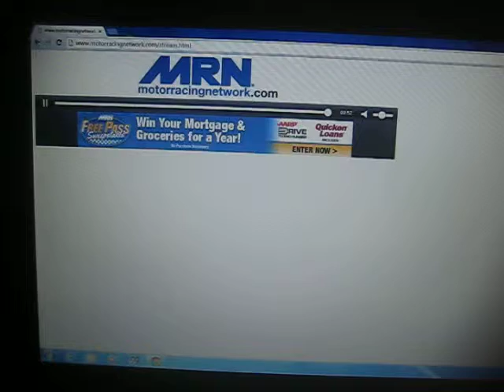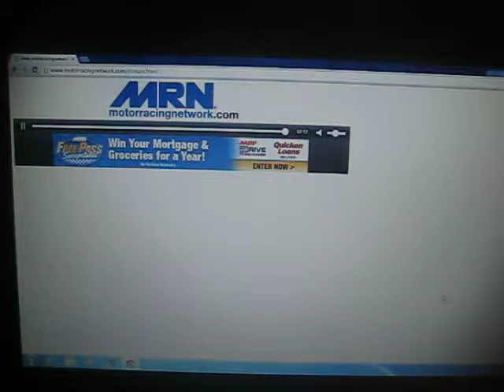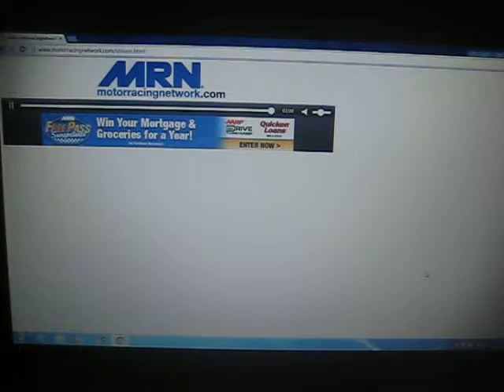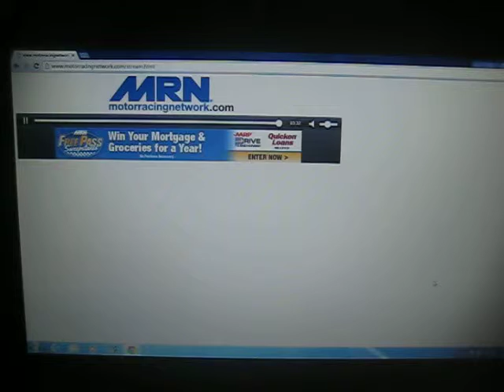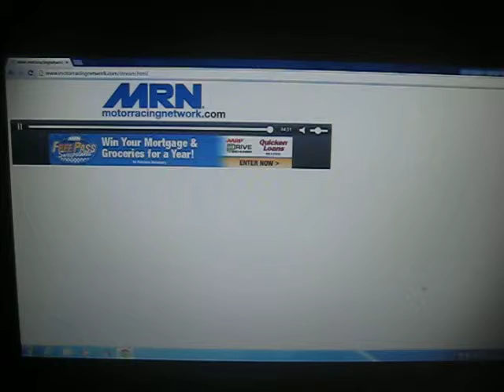MRN signing back on after a very long rain delay @ Chicagoland Speedway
There was a rain delay at Chicago that kept getting longer and longer. The Motor Racing Network radio feed finally signed back on for good at 9:30 pm Eastern time, or 8:30 pm in Chicago.